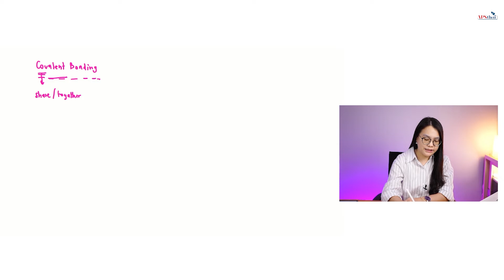Covalent Bonding ในวิชา Chemistry ระดับ IGCSE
วันนี้ครูจอยจะมาสอนเรื่อง Covalent Bonding ในวิชา Chemistry ระดับ IGCSE กันค่ะ

พบกับ Online Video Class จากคุณครูมาตรฐานระดับ Krutoo Homeschool
IGCSE Chemistry  โดย ครูแมน และ ครูจอย

รับชมตัวอย่าง Online Video Class ได้ที่

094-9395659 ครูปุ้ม